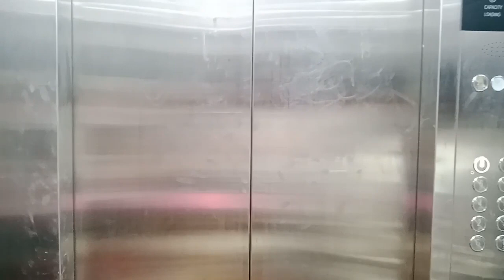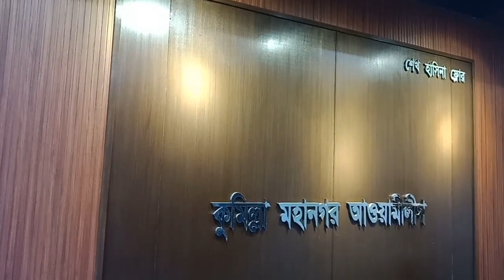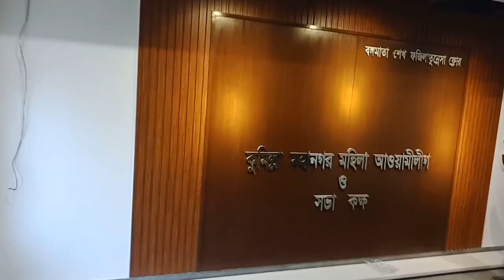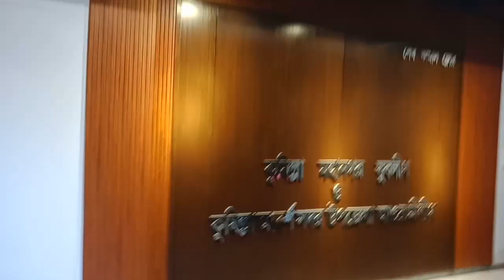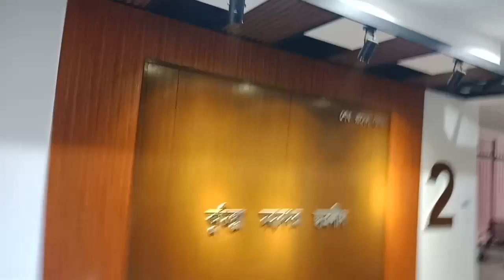বাংলাদেশের ইতিহাসে প্রথম এবং সর্ববৃহৎ জেলা পর্যায় কুমিল্লা মহানগর পার্টি অফিস